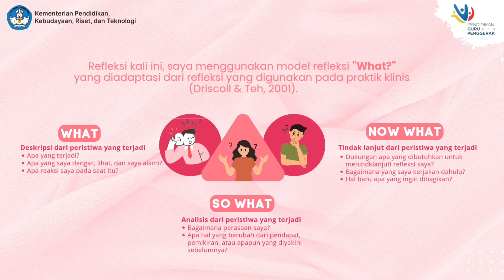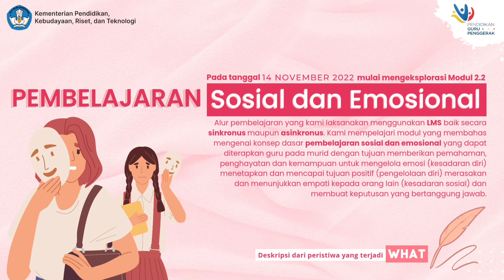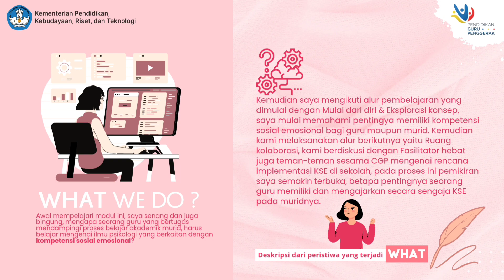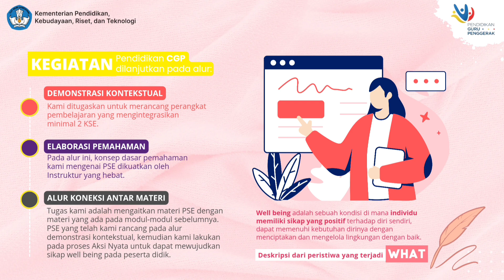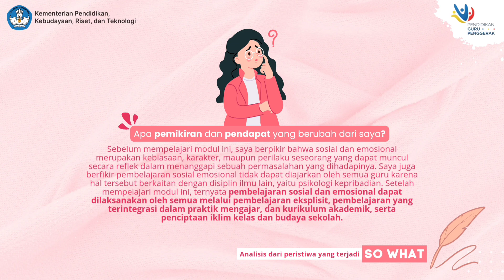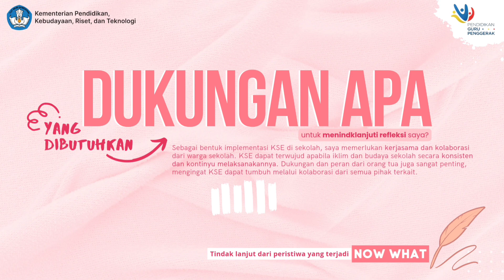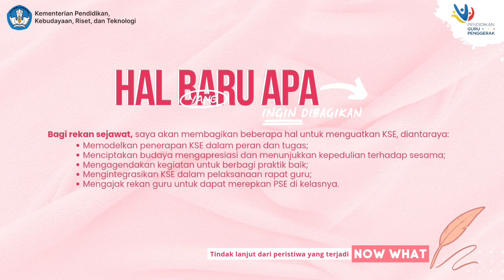Jurnal refleksi dwi mingguan modul 2.2 - Pembelajaran sosial dan emosional